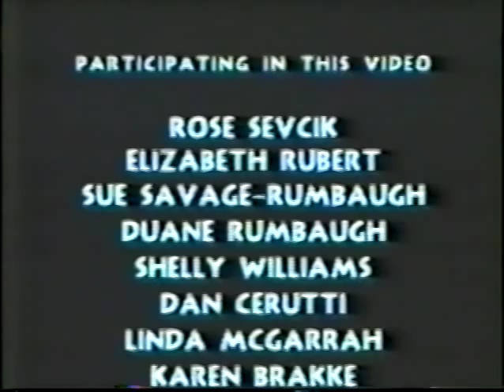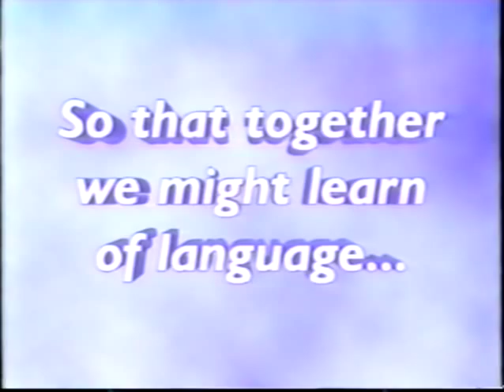Bonobo People (Part 4 of 4)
Part 4 of 4.  Footage about Kanzi, at the GSU Language Research Center from NHK Japan Broadcast Corporation for a special they subsequently produced called Kanzi: An Ape of Genius (English version) narrated by Dr. Sue Savage-Rumbaugh.  From about 1993.